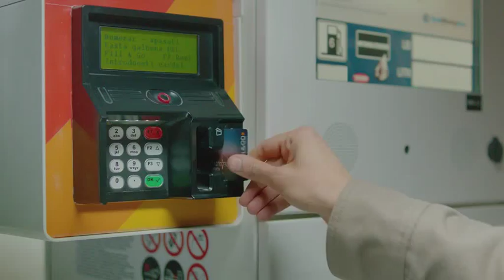Cu FILL&GO Personal alimentezi si castigi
In perioada 1 Mai -30 Iunie 2014 se desfasoara o noua promotie destinata clientilor care detin un card Fill&Go Personal sub sloganul "Cu Fill&Go Personal alimentezi si castigi".

Prin aceasta noua campanie dorim sa promovam in mod oficial reducerea de 5% la produsele din magazinul statiei si sa incurajam cresterea consumului de carburant in randul clientilor existenti, prin oferirea de premii prin tragere la sorti.

Se califica automat la tragerea la sorti lunara clientii care au cumparat minim 30 litri de carburant platind cu cardul Fill&Go Personal (o singura tranzactie sau cumulat, lunar).

Vom avea 200 premii prin tragere la sorti, (cate 100 pe luna), care vor fi acordate clientilor sub forma echivalentului in bani pe cardul Fill&Go Personal, astfel:

in cazul in care castigatorul a alimentat intr-o luna de promotie intre 30 si 49 de litri acesta va primi pe cardul Fill&Go echivalentului unui plin de carburant, in suma de 250 lei
in cazul in care castigatorul a alimentat intr-o luna de promotie intre 50 si 99 de litri acesta va primi pe cardul Fill&Go echivalentul a doua plinuri de carburant, in  suma de 500 lei
in cazul in care castigatorul a alimentat intr-o luna de promotie mai mult de 100 de litri acesta va primi pe cardul Fill&Go echivalentul a trei plinuri de carburant, in suma de 750 lei
Cele doua trageri la sorti vor avea loc dupa incheierea campaniei.

Campania va fi sustinuta de comunicarea TV pe cele mai importante posturi de televiziune in perioada 8 mai -- 9 iunie 2014, precum si materiale de comunicare/promovare in toate statiile proprii.